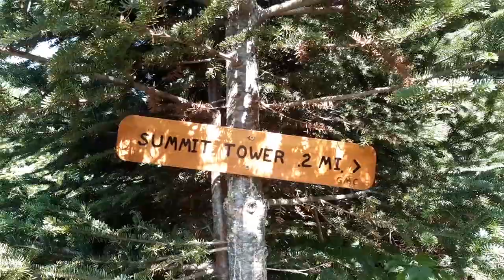Belvidere Mountain - Fire Tower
The mountain, the mine , and the bog.